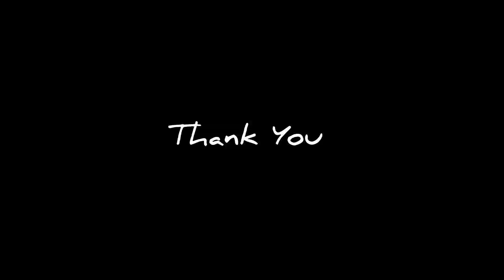মানত দিতে নিয়ে গেলাম রচিত কে 🙏🌸 // Rachit k niye panchugopal er bari gelam | Full Vlog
মানত দিয়ে নিয়ে গেলাম রচিত কে 🙏🌸   Full Vlog Video

Thelittlelifearup
banglavlog
vlogvideo
localvlogvideo
bong guy
probase ghorkonna
insideout